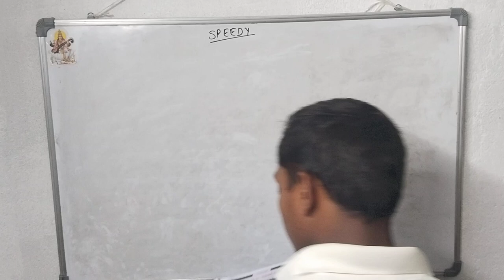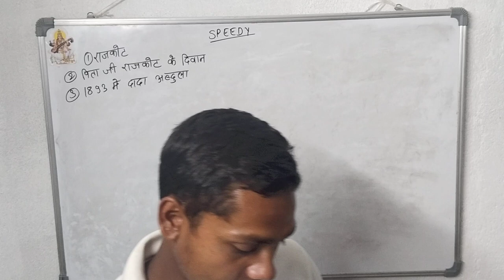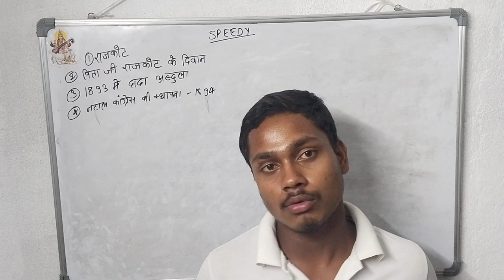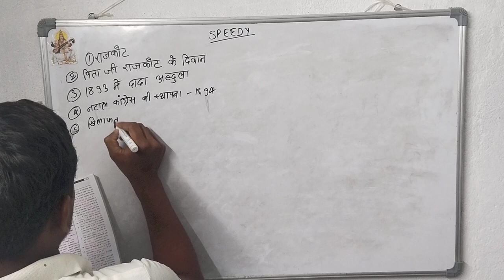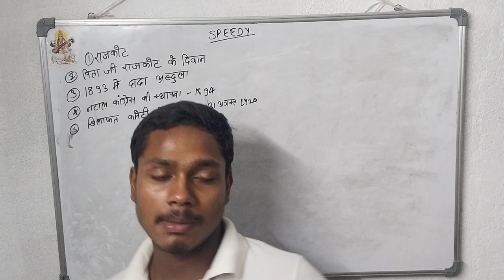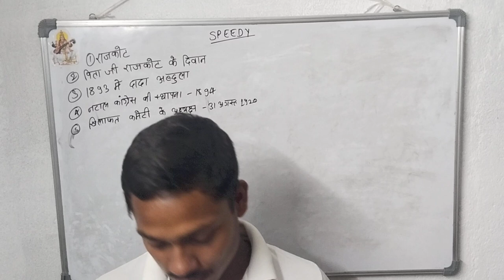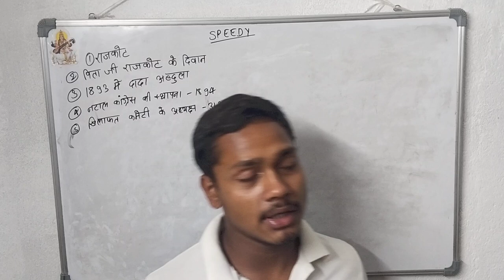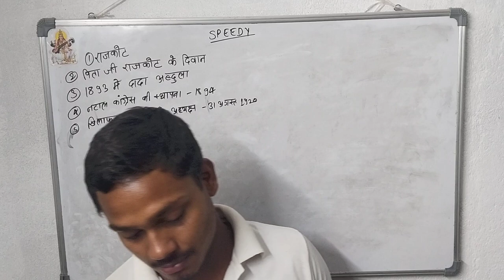railway Gandhi Yug